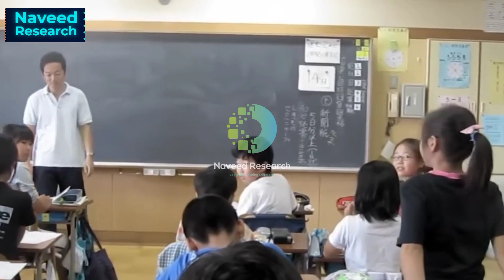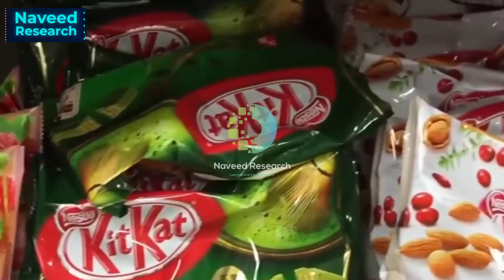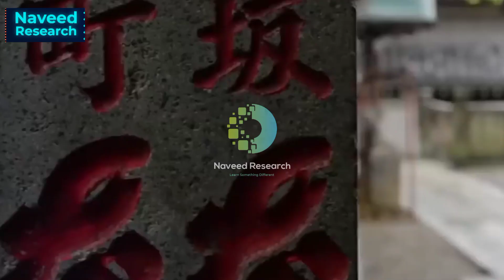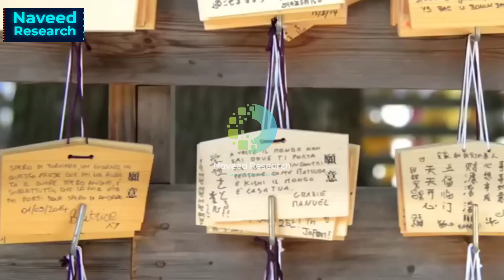Travel to Japan | Interesting Facts and Documentary About Japan Country in Urdu/Hindi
Travel to Japan | Japan Ki Sair | جاپان کے بارے میں دلچسپ حقائق | जापान के बारे में रोचक तथ्य